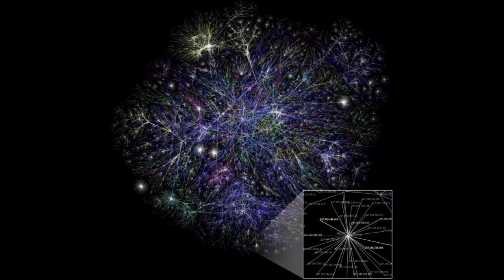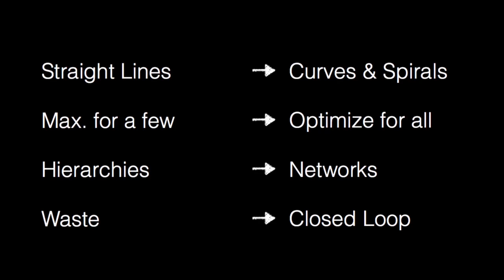Applying the principles of biomimicry to business: Wiebke Liu at TEDxOlympicBlvdWomen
Wiebke Liu is a Fortune 500 executive, McKinsey-trained strategist, consultant, entrepreneur, and proud mother.  She believes we must leave behind the straight-line industrial age methods of production, and embrace closed-loop processes with zero waste. This is how we will stop maximizing for just a few and start optimizing for all.

Wiebke's business career started in corporate finance at Deutsche Bank and spans consulting at McKinsey & Company, growing internet start-ups, running her own marketing consultancy, and leading marketing functions at Apollo Group, the world's largest online education provider.  She has developed consumer brands including Apollo's Balloon.com, an online skills marketplace, and Innovator's Accelerator, the IDEO-designed innovation course with Harvard's Clayton Christensen. She has also designed sales and marketing programs for market leaders including Adobe, AT&T, Expedia, Microsoft, Peet's Coffee, Sun, Target, and the occasional winery.

In her TEDxOlympicBlvdWomen talk, Liu explores nature as the ultimate R&D lab and systems designer. Using examples including slime mold and honey bees, she shows how businesses can drive innovation by studying and mimicking nature. Liu urges businesses to apply nature's blueprints to create win-win value chains with the power to restore our planet.